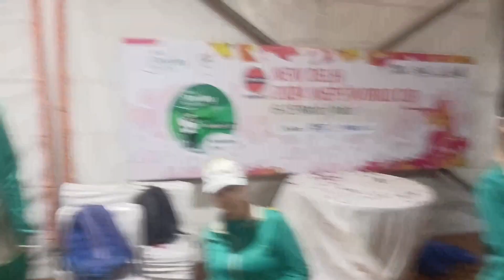Holi Celebration(होली मनाई )🎉with Russian in World Cup Delhi#holi#worldcup#video#vlog#trending#funny